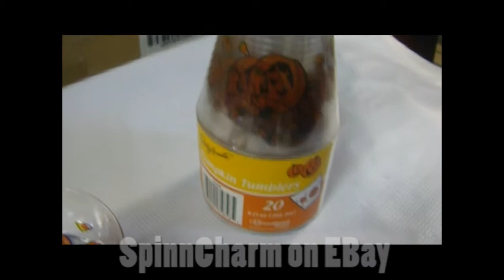Jack O lantern Movie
Halloween Jack O lantern cup for sale on Ebay Plastic 9oz with scary music in the background